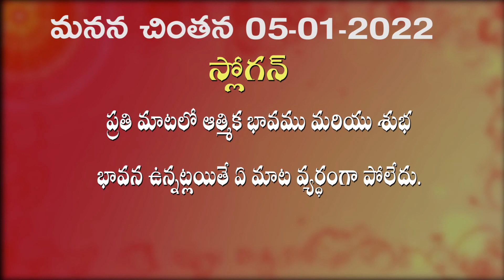05 01 2022 Manana chintan మనన చింతన మరియు తపస్య పాయింట్